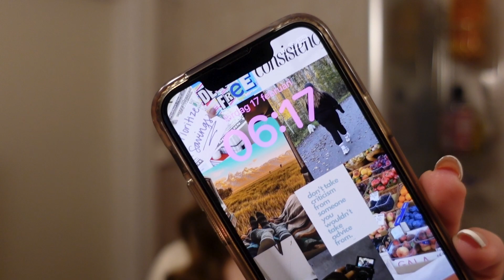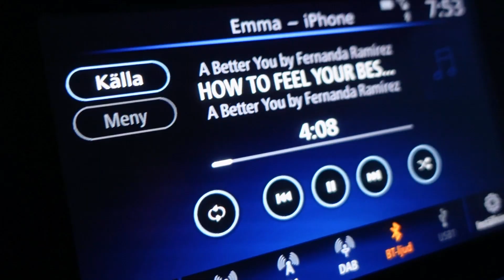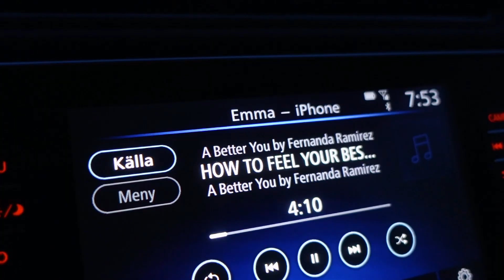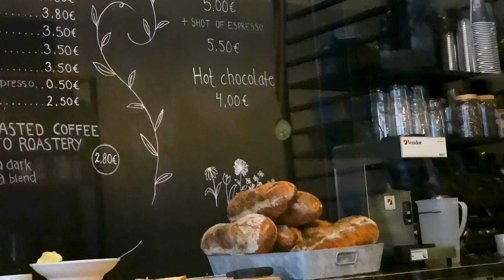Life update: livet kommer ändras igen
I denna tvådagars vlogg delar jag med mig av en stor förändring i mitt liv - jag har förlorat mitt jobb. Det är en tuff tid och jag känner mig ledsen och osäker inför framtiden. Jag reflekterar över livet och försöker hantera denna nya situation. Följ med mig genom mina tankar och känslor under dessa dagar av omvälvning och hopp om en ny början. 🎥✨